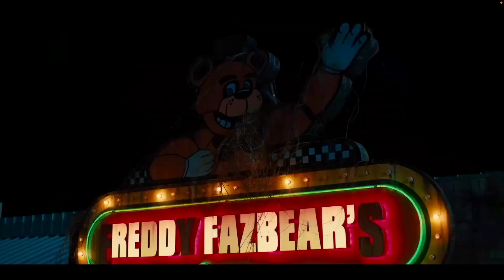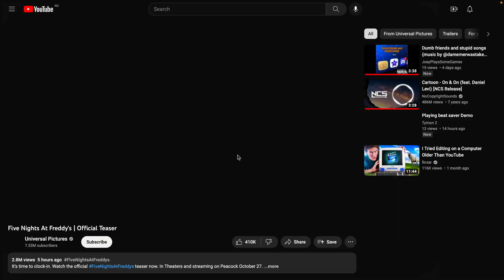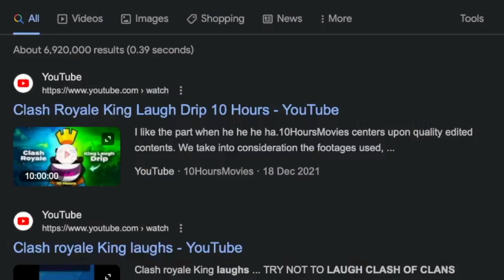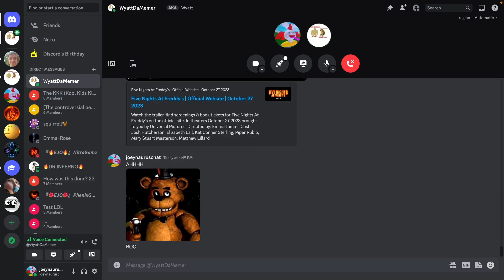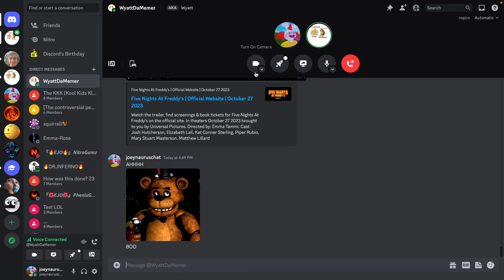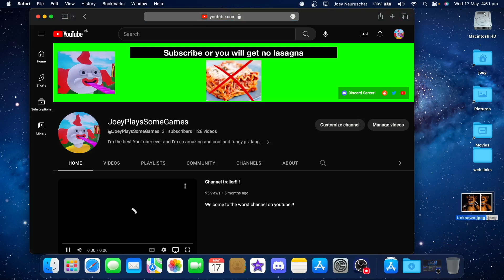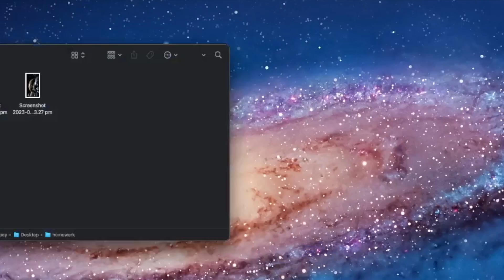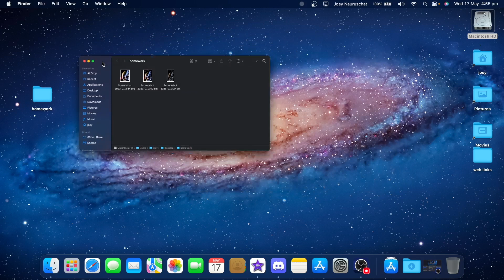THE FNAF MOVIE TRAILER IS OUT AND ITS INCREDIBLE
like and sub or Freddy, bonnie, chica, and foxy DO THE GRIDDY ON YOUR BED AT 3AM OMG GUYS

final movie trailer guys OMG